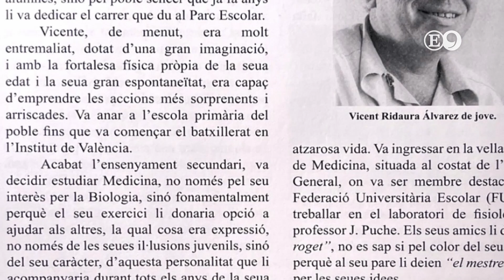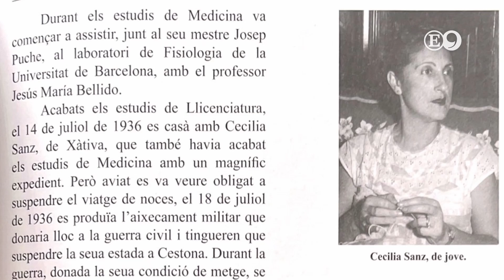El Exilio que Enriqueció a Tampico.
🇪🇸🦀 | Exilio español, un legado de alto beneficio para Tampico.

Uno de los sectores que se acrecentaron con la llegada de refugiados españoles en 1939, fue la educación, siendo la familia Ridaura-Sanz uno de los principales propulsores.  👩🏼‍🏫🎒